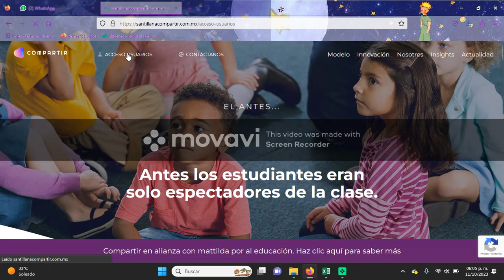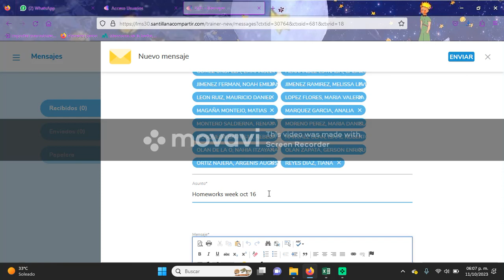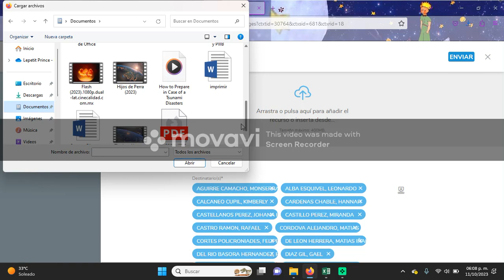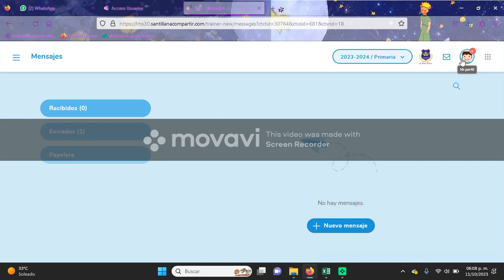Como subir tareas a Santillana